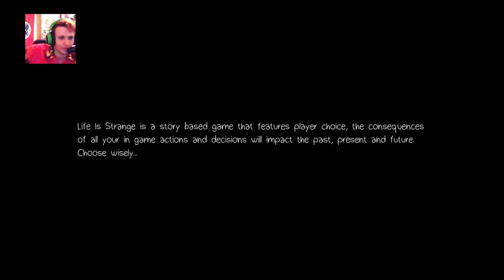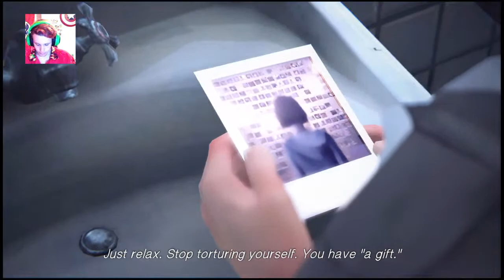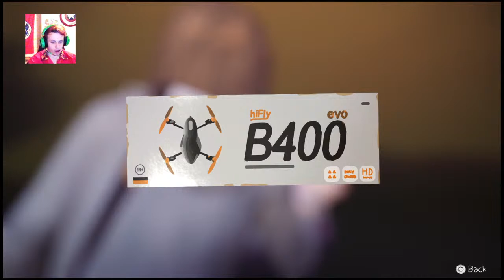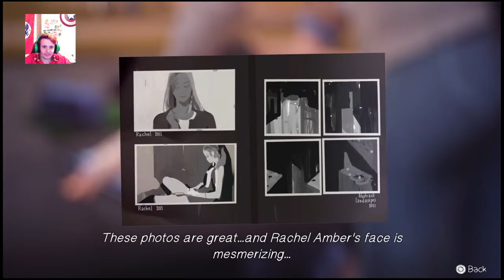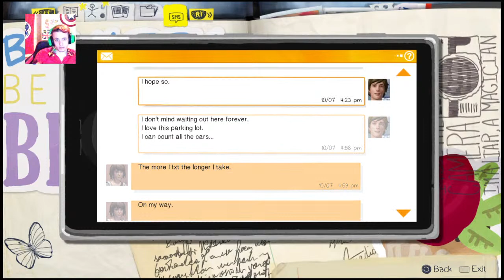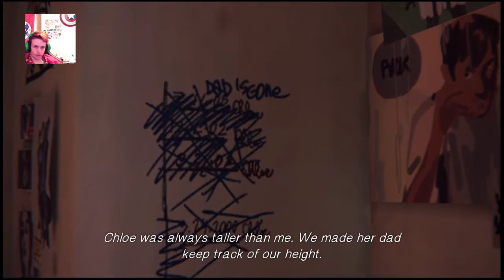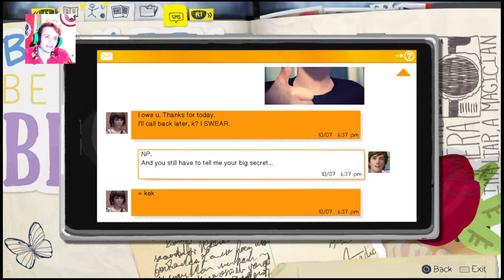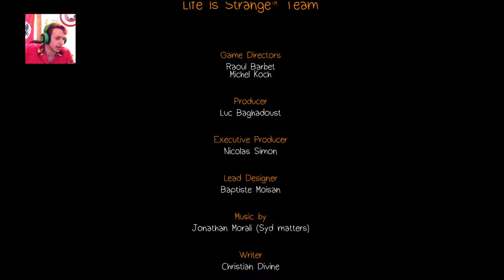Life is strange